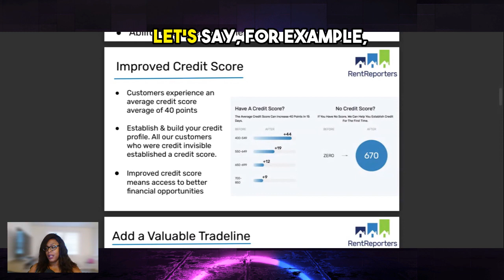Boosting Your Credit Score Strategies for Incorporating Rental Payments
Tamiya Robles/Owner
W: FixMyCreditNow850.com

If you want to fix your own credit and use effective dispute letters, try my course:

Join our Facebook groups:
Credit & First Time Home Buyers Plug
Real Business Credit & Tax Planning
Tradelines, Credit Repair & Business Credit (Sales and Education)